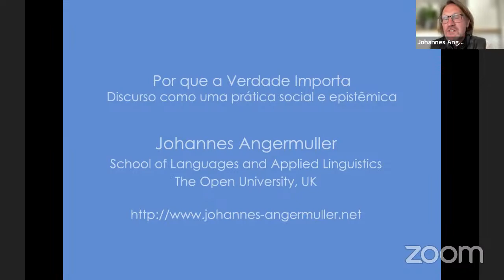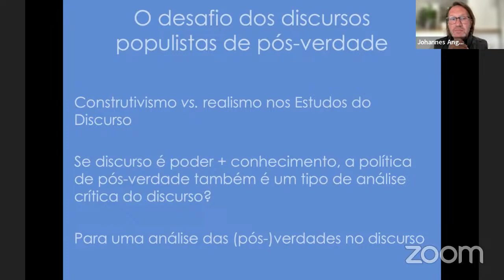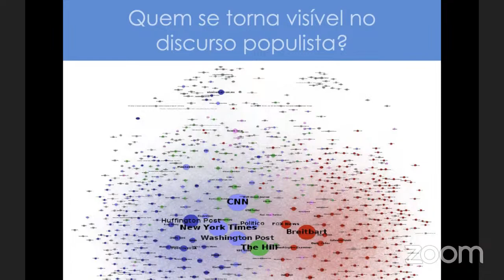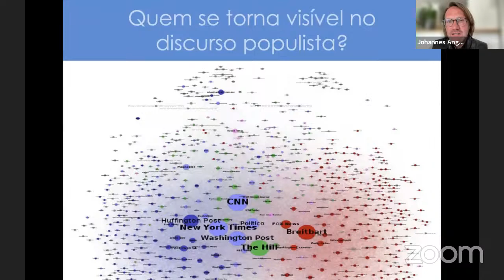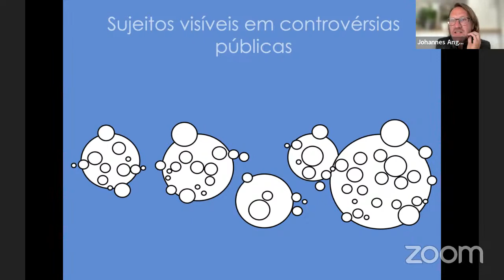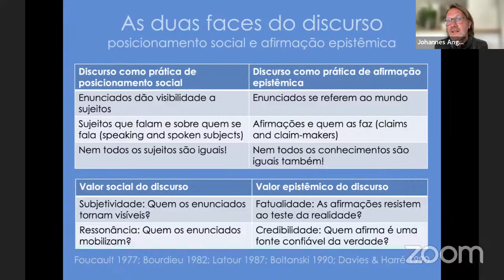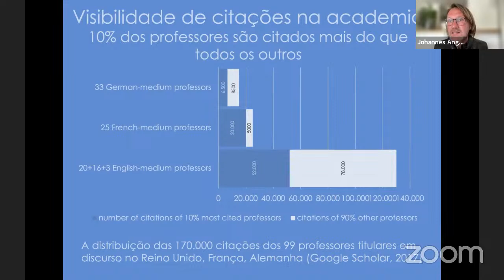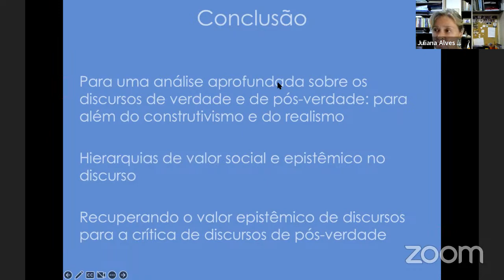Conferência de Fechamento com o Prof. Dr. Johannes Angermuller (Open University, UK)